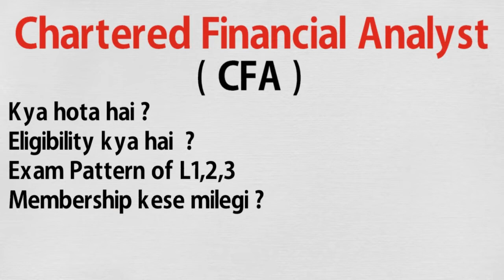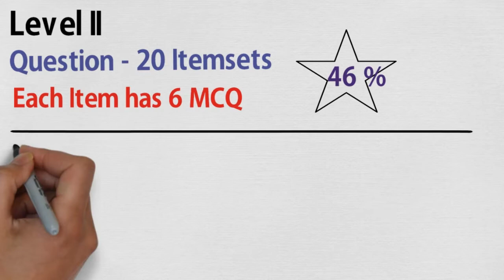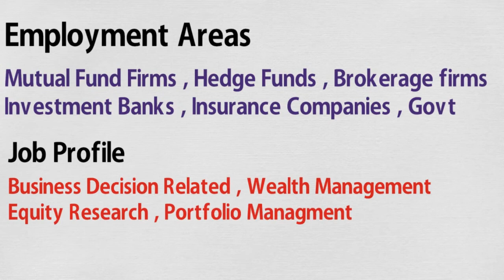Career in Investment Banking Details ll CFA Course Details l l Exam Pattern l Meritech Education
The video describes you details about investment banking, which course you should do to make career in investment banking . The video briefs you about details of CFA course and its eligibility and exam pattern with passing percentage . What is the job profile of Student after CFA course , and employemnt areas and salary. This video from meritecheducation briefs you about the eligibility salary jobs of the course and careeropportunities.